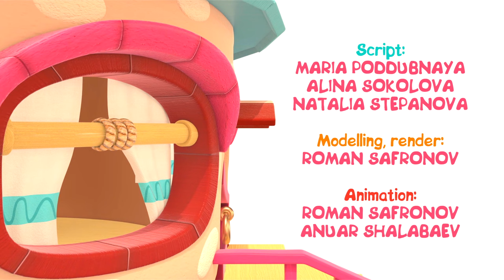Peck Peck the Woodpecker & harvest | Cartoons for babies & learning videos for kids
It's harvest time! Peck Peck the Woodpecker and Hop Hop the Owl are going to play with toy vegetables and learn vegetables for kids with us! Watch cartoons for babies & learning videos for kids on our channel!

Play and learn with Hop Hop the Owl and Peck Peck the Woodpecker. Learn colors for kids, learn shapes and numbers for babies with funny baby owl and baby toys for kids.